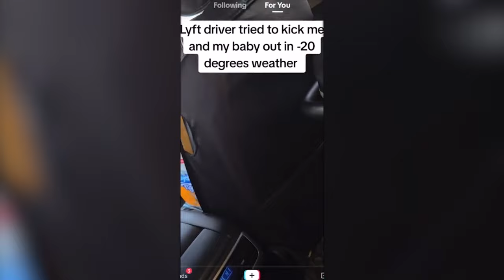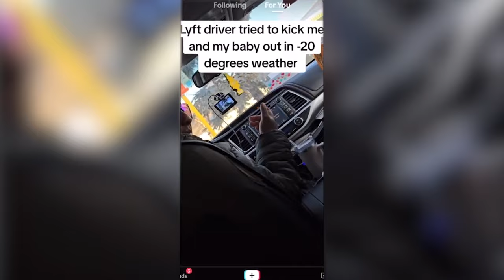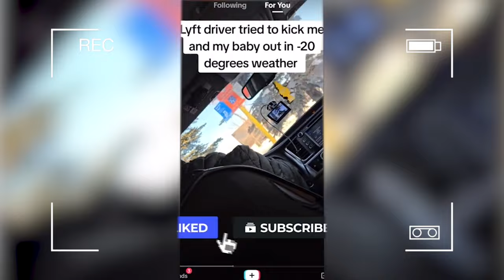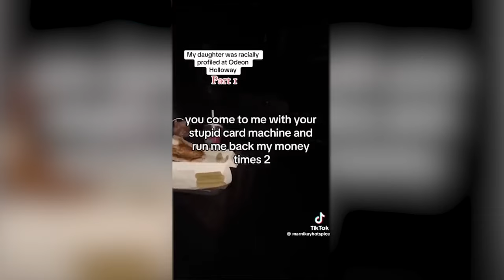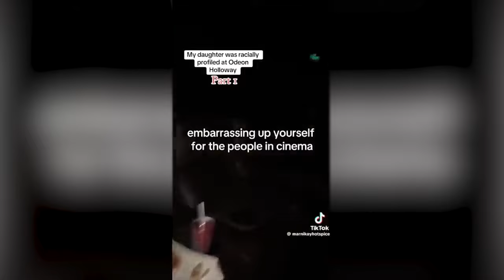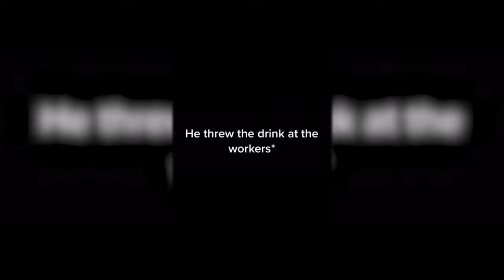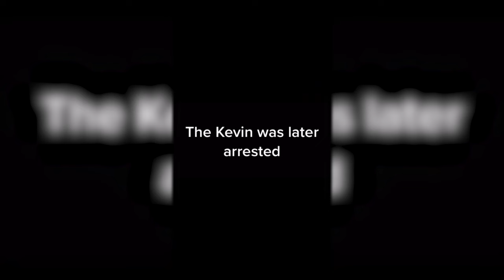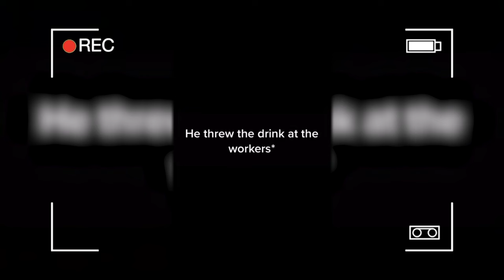30 Minutes of KARENS Messing With the Wrong People